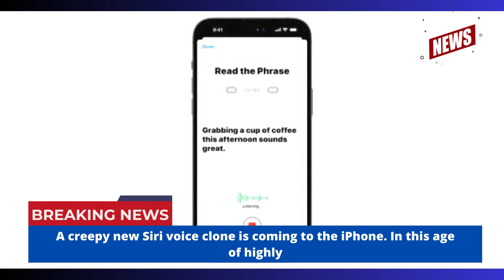A creepy new Siri voice clone is coming to the iPhone. In this age